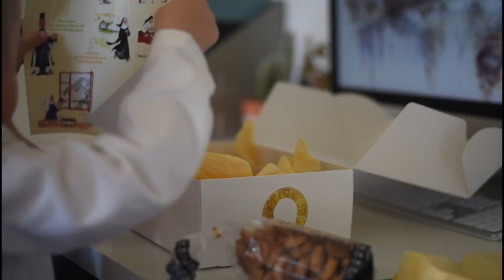Cadeaux de Noël par Auréole Box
notre sélection spéciale pour Noël ! De nouvelles box, de nouveaux produits, foncez !